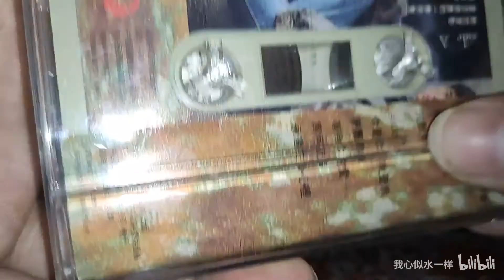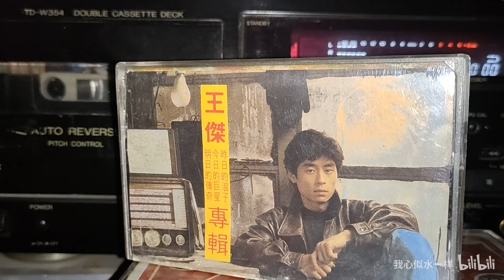王杰 是否我真的一无所有 昨日的浪子 今日的巨星 明日的传奇 专辑 中图进出口公司引进版磁带试听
JVC卡座播放，家里老5.1功放放音，手机录制